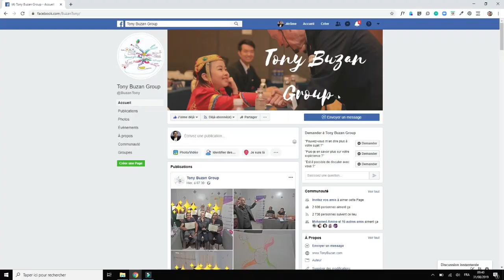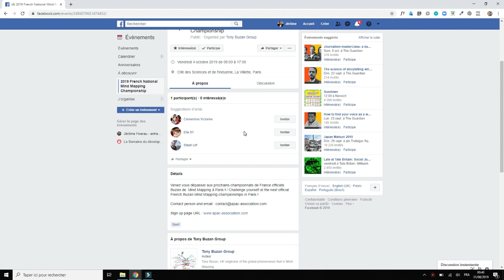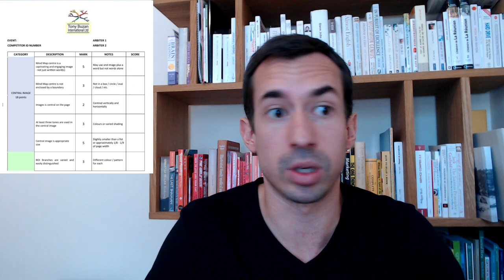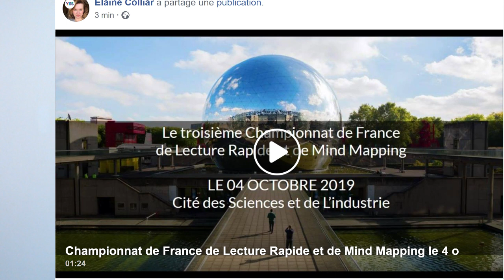🏆Championnat de France de Lecture Rapide et de Mind Mapping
📚 Pour vous inscrire au Championnat de France Officiel de Lecture Rapide et de Mind Mapping, RDV

Voici la page Facebook du Groupe Tony Buzan

Posez-nous vos questions en commentaires de cette vidéo !